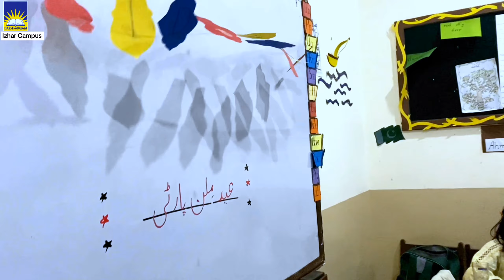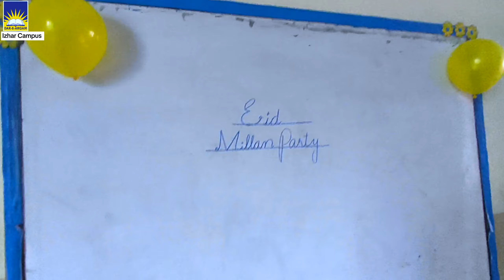Eid Milan Party 2024... 👏😇😍 Dar-e-Arqam School Izhar Campus Sargodha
ADMISSIONS OPEN

Session 2024-25

Nursery to Grade 9

School's Address: Dar-e-Arqam School Izhar Campus Jhal Chakian Sargodha

Students of  Dar-e-Arqam School Izhar Campus celebrate EID MILAN PARTY 2024 🎉🥳.